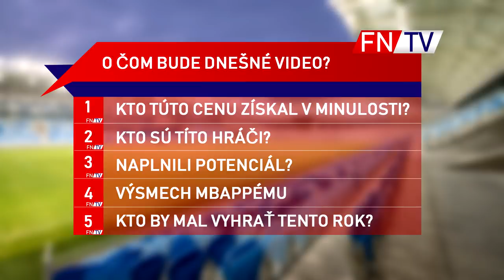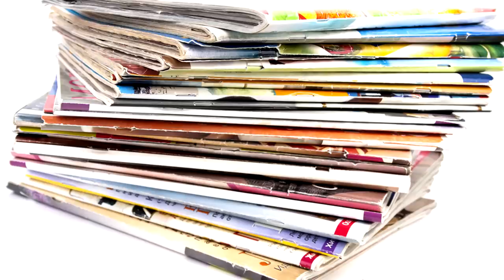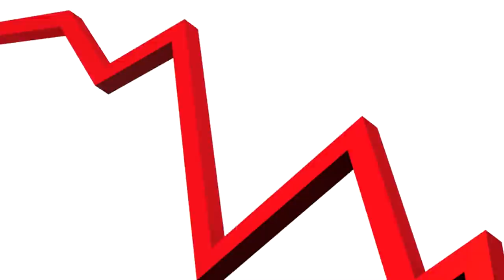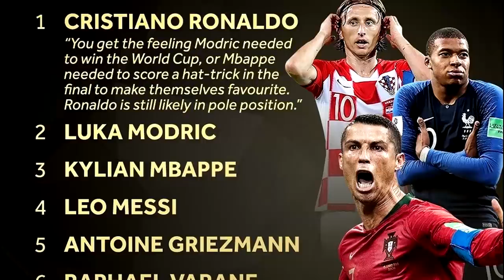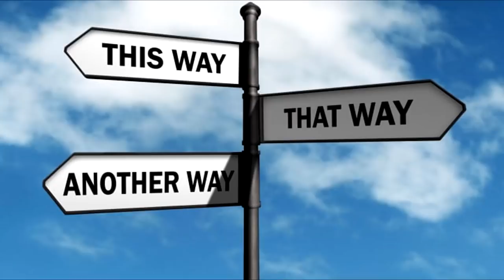GOLDEN BOY - VÝSMECH MBAPPÉMU ?!